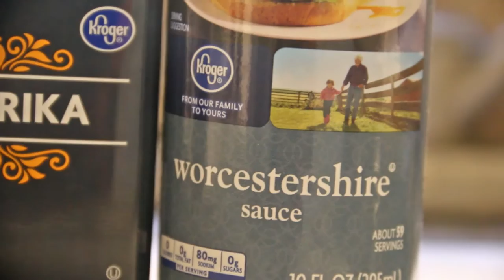UnMeasured 2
Produced by: Darrel Davenport